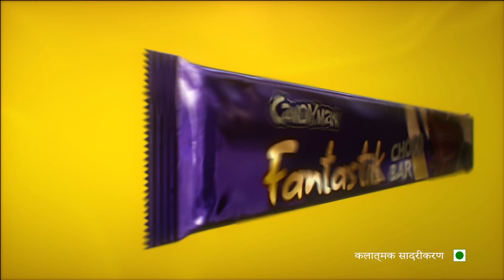Candyman Fantastik XL Chocobar Marathi